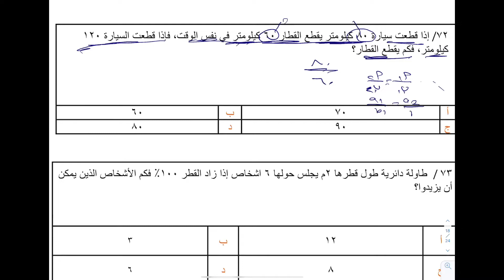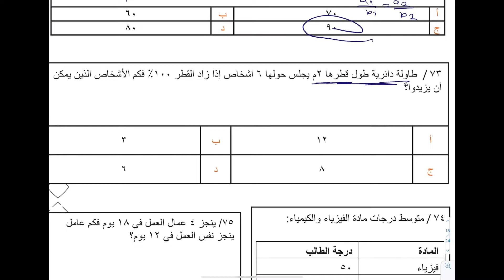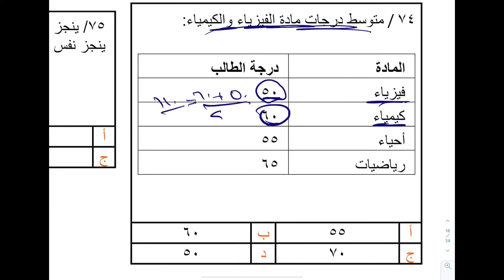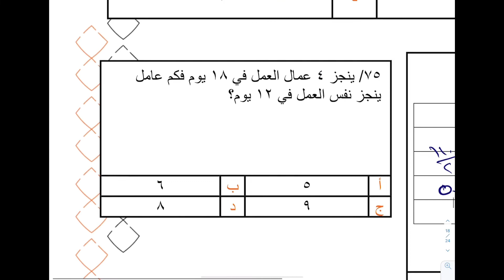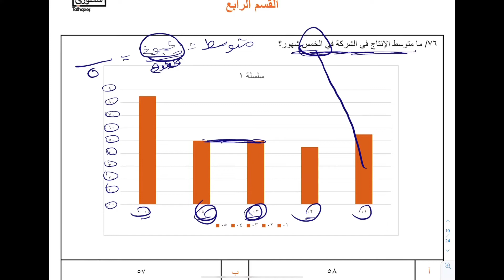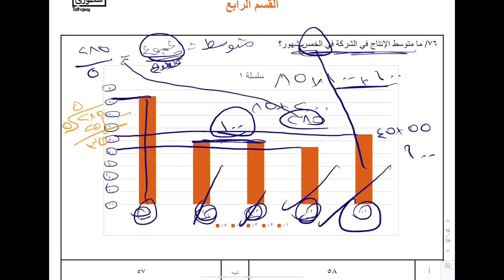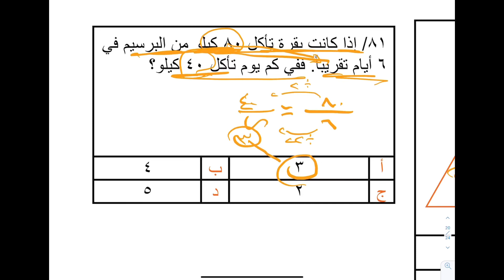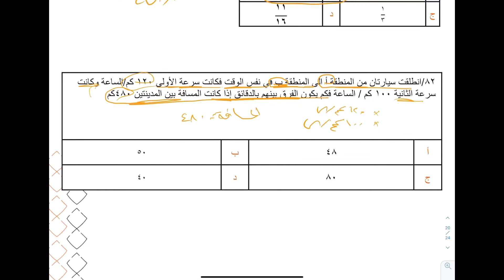شرح الاختبار التجريبي الأول في القدرات - الجزء السابع - أنا أسطوري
أرجو إنكم استفدتوا بهذا الشرح الارتجالي والمتواضع❤️ والله يوفق الجميع ❤️

انشروا المقطع في الأرض الله يسعدكم يا أساطير🌍 واشتركوا بالقناة.
عشان تشوفون كل شيء جديد ننزله.